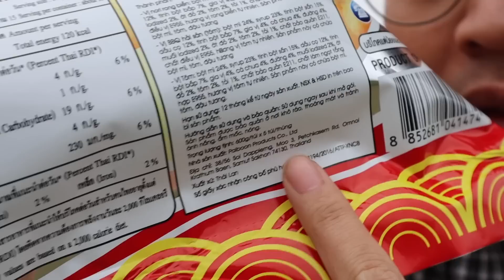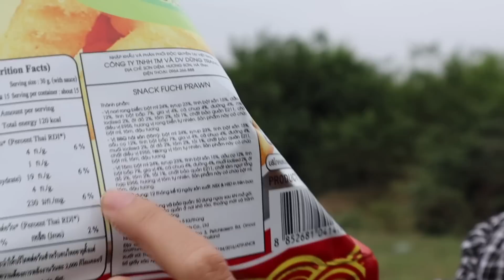REVIEW GÓI BIM BIM KHỔNG LỒ